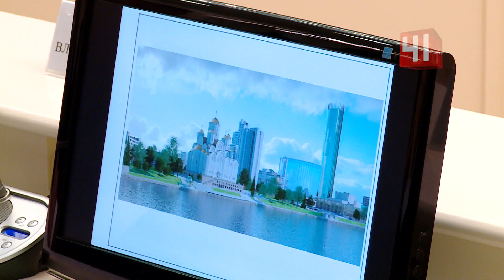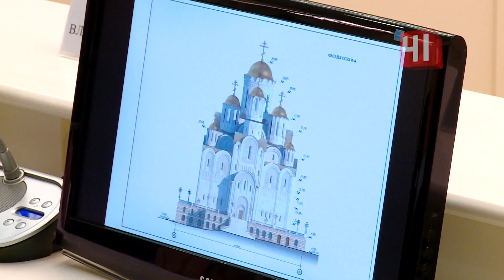Храм на Драме получил одобрение губернатора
Градсовет благословил строительство храма у театра драмы

Строительство решили не откладывать - первый камень будет заложен уже в этом году

Такой вот подарок к юбилею Екатеринбурга - возвести трехэтажное здание планируют к 300-летию города. Чтобы уложиться в срок, строительство решили не откладывать - первый камень будет заложен уже в этом году - с божьей помощью и при участии проектировщиков: ведь еще предстоит согласовать церковные каноны возведения с инженерными сетями, которые раскинулись на месте будущей стройки.